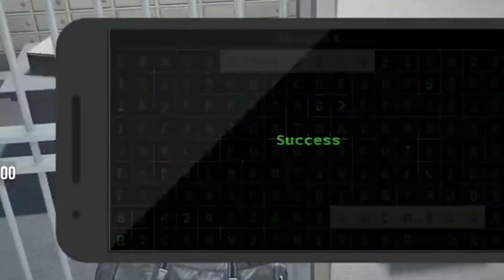LA Paisa De Papad | GTA 5 RP | Military Chopper | Best BANK Robbery Escape #2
GTA V RP SVRP WHITELISTED | KASHINATH TATYA IN CITY

ABOUT Jerry : Certified YOuthhuuuubb Estreamer